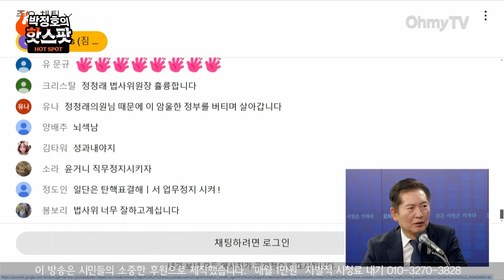[박정호의 핫스팟] "7초 주식 거래? 우사인 볼트냐" 정청래 "김건희가 국감 나왔다면, 꼭 묻고 싶었던 건..."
《오마이TV》'핫스팟'은 31일 오후 정청래 국회 법사위원장과 생방송 인터뷰를 진행했다.

진행 : 박정호
분장 : 정미선
구성 : 김희정
편집 : 윤다림
스튜디오 제작 및 연출 : 김윤상